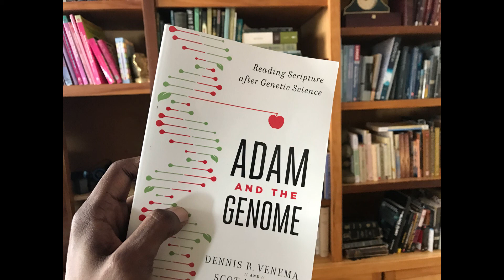Swamidass and Cuffley Q&A: The Flood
On April 12, 2017, Dr. Swamidass gave an invited lecture with Dr. Ken Cuffey at Urbana Seminary, reviewing the book by Scot McKnight and Dennis Venema, Adam and the Genome.